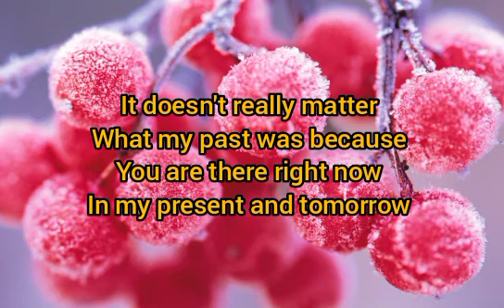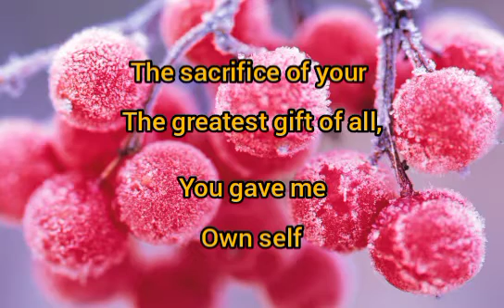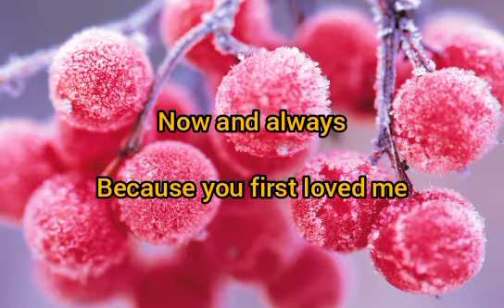because you first loved me//spoken word poetry